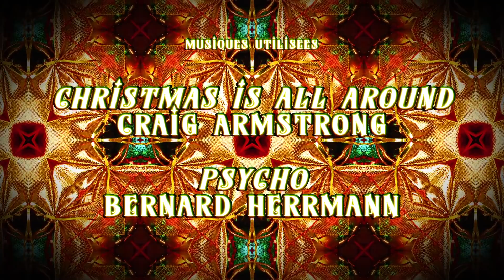24 Briques avant Noël : 23 décembre (2017) - avec François Dieuaide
Et de 23 !